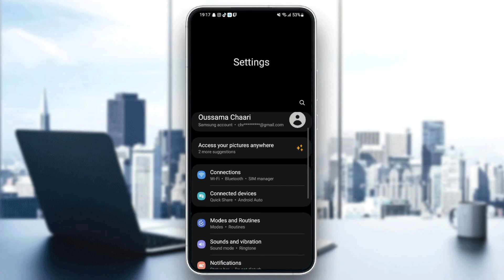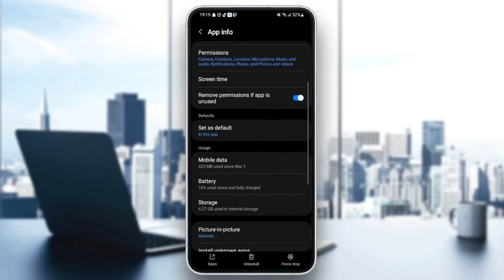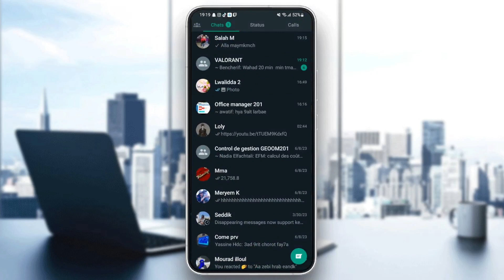How To Fix WhatsApp Sorry This Media File Doesn't Exist